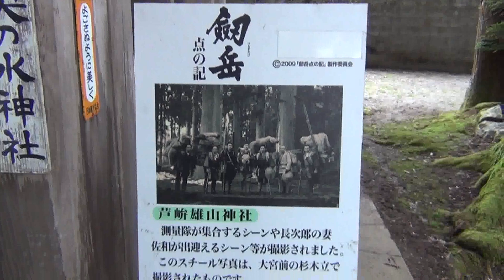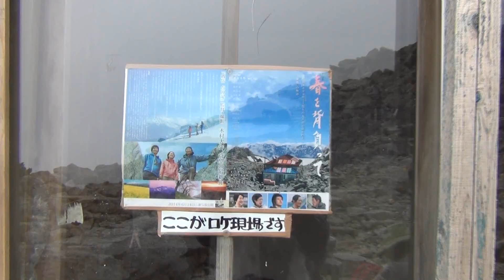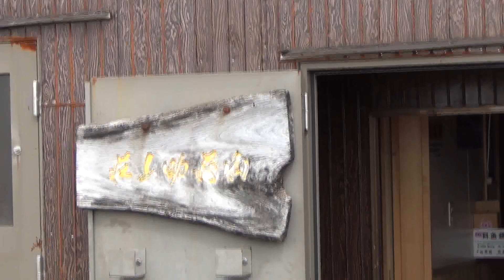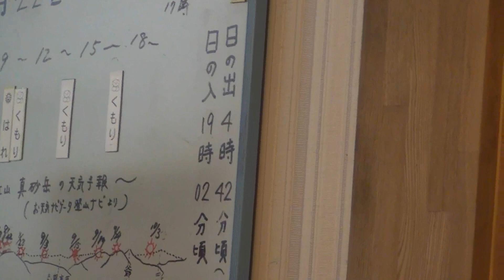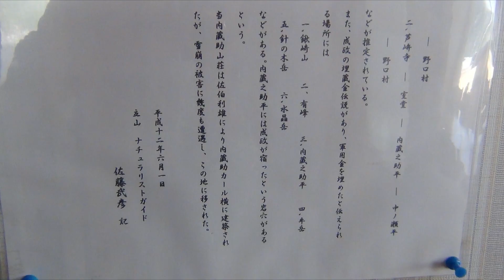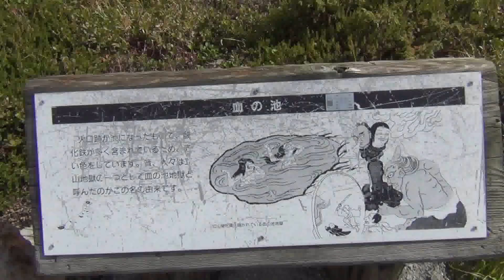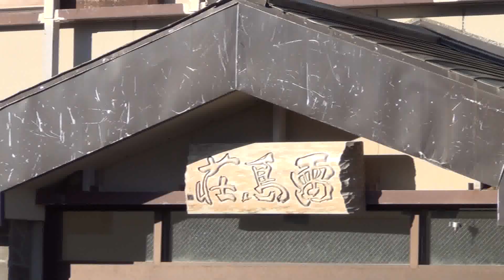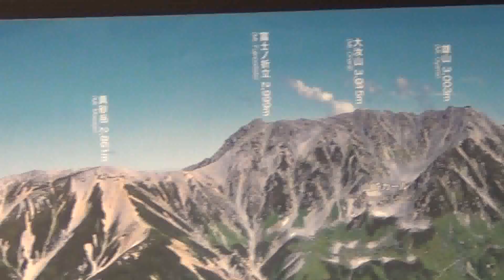快晴の立山縦走！（雄山～大汝山～富士の折立～別山）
標高3,003 m 雄山（おやま）、標高3,015 m 大汝山（おおなんじやま）、標高2,999 m 富士ノ折立（ふじのおりたて）の三つのピークを総称して立山と呼んでいます